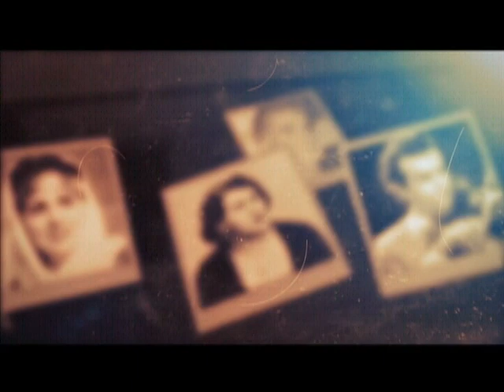In Memory Of Taqi Rohani - (NITV)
In memory of Taqi Rohani - Died June 26 at age 92 in Iran